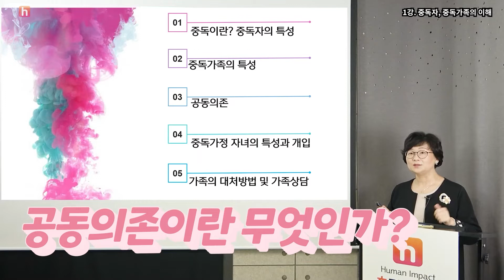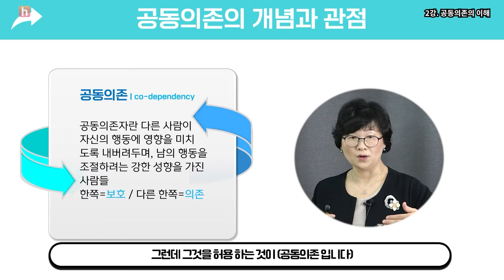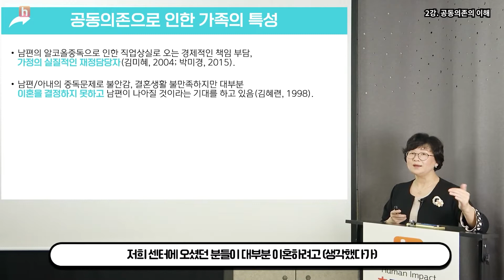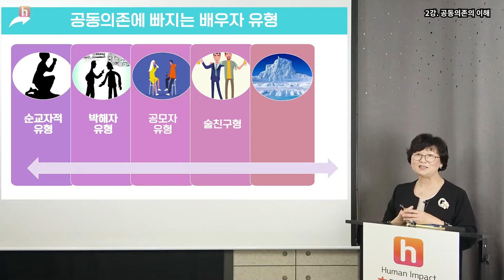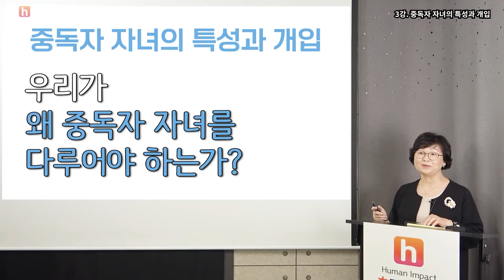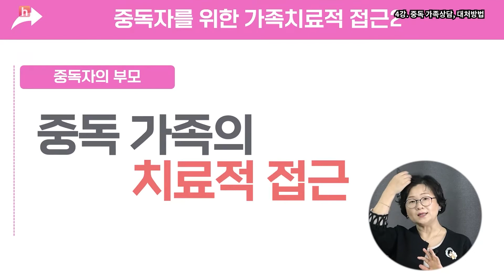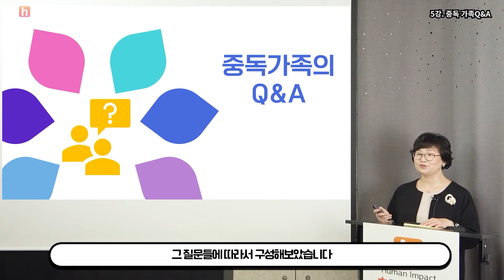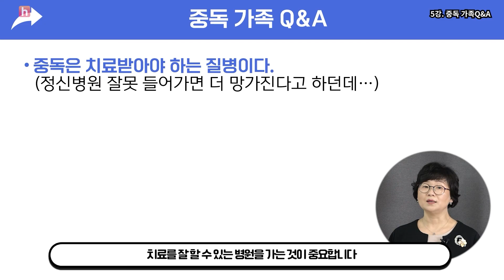사례관리 역량강화 교육과정 l 중독가정과 사례관리 l 사회복지 l 온라인 교육 l 맛보기